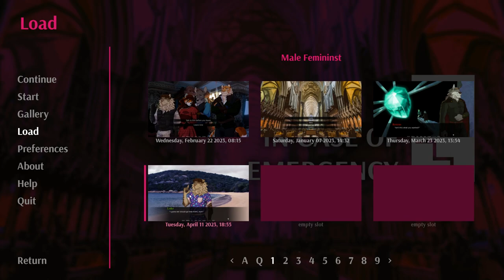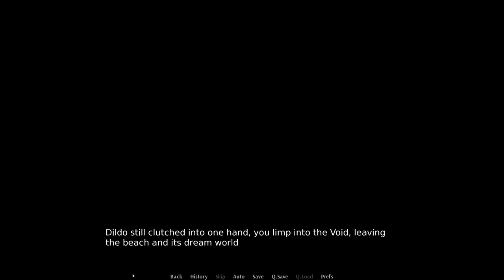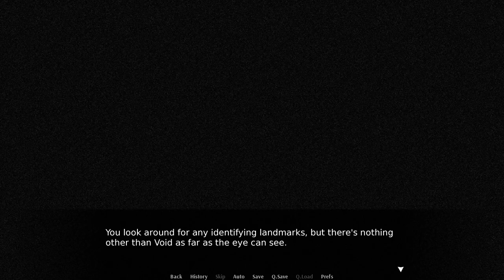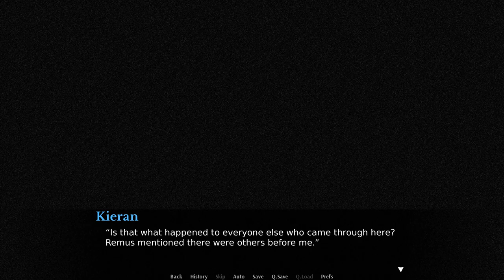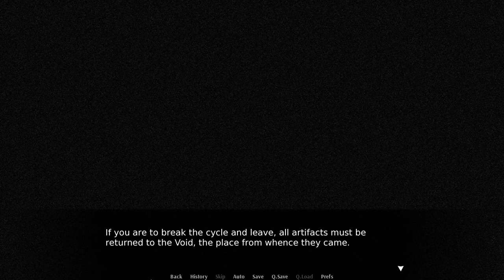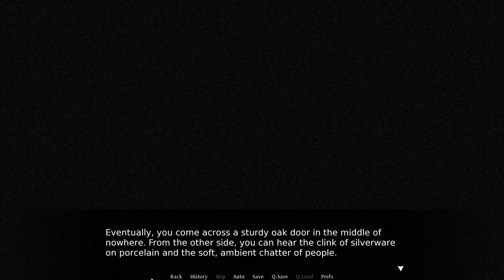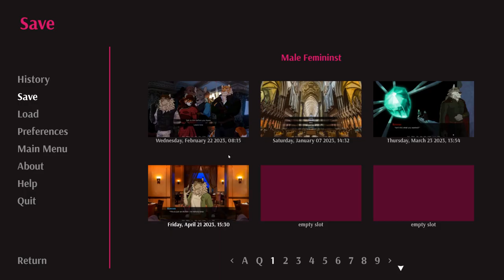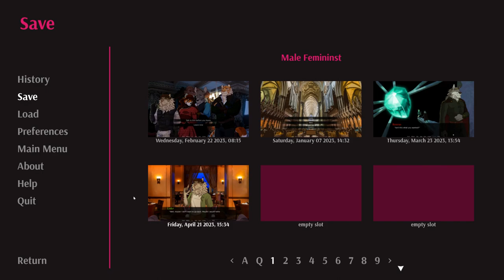Us Against the World- In Case of Emergency #17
Kieran confronts Luke and tries to convince him to leave the lie they are living in in a new episode of In Case of Emergency!